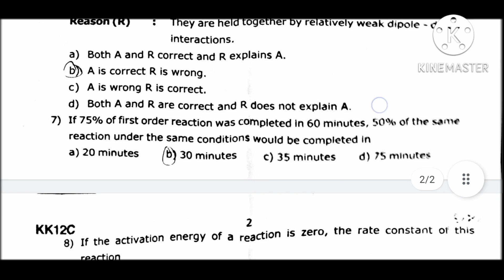12th Chemistry first mid term test question paper 2022 Answer key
12th Chemistry first mid term test question paper 2022 Answer key